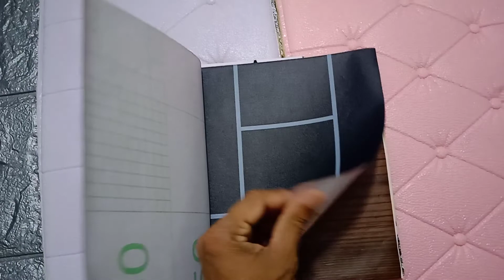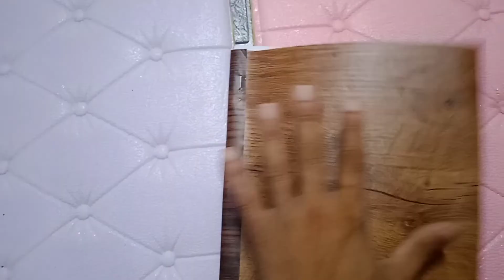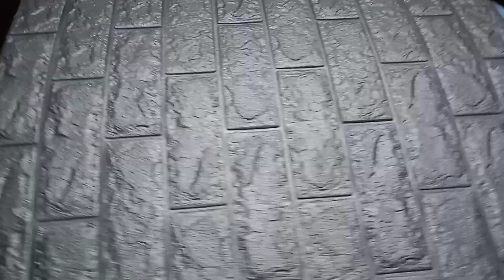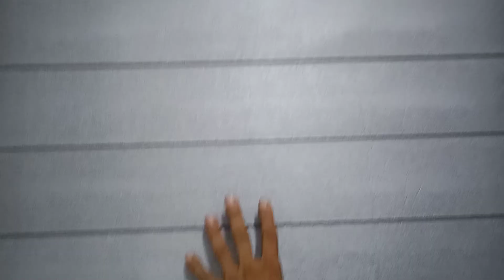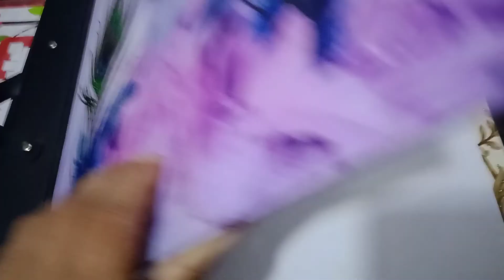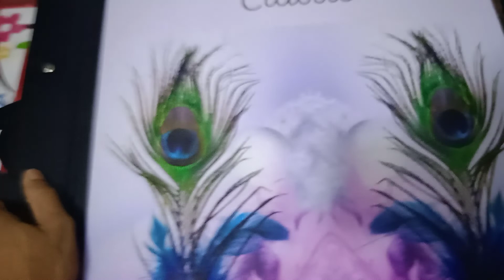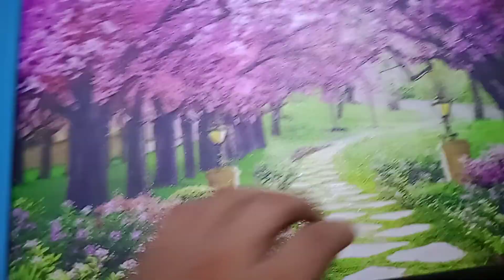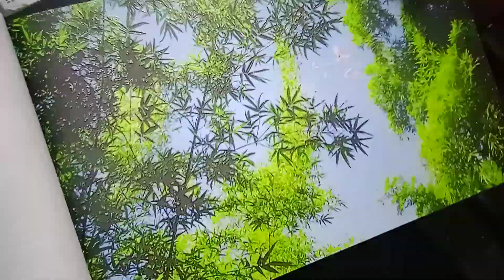বিনা ইনভেস্টে ছাত্র ছাত্রী চাকুরী জীবি থ্রিডি রুম ডেকোরেশনের ব্যবসা করুন Room Decor Business Idea Bd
আমাদের হোয়াটসঅ্যাপ ইমু নাম্বার 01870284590